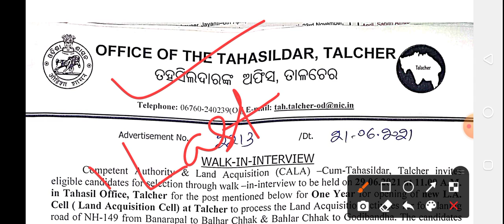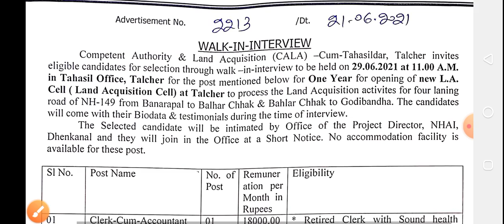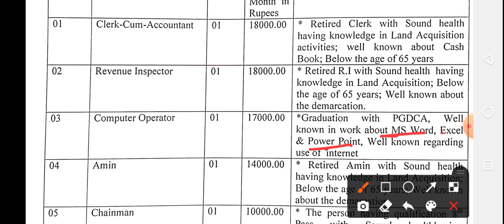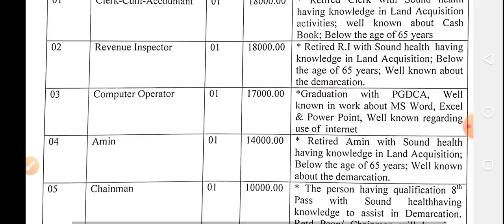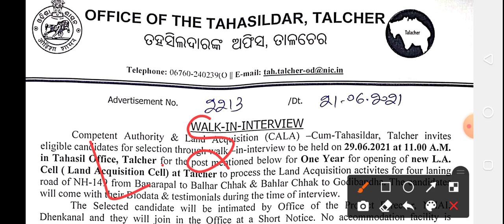Peon post vacancy tahasildar office!! Salary - 18,000!! 10th pass peon post vacancy 2021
mData entry job 2020,  10th pass data entry job odisha!! odisha job update 2020ts peon post requirements for odisha, peon job odisha, 10th pass job odisha peon,  peon post vacancy
jio company recruitment 2020, jio company vacancy, 10th pass jio company job, odisha job today
IBPS Clerk job 2020, bank job odisha, union bank, sbi bank, ibps bank, canada bank, anra bank required

odisha all gram panchat recruitment , odisha gram panchat job, odisha lattest job, private job, new job odisha, gram panchayat required 2020, advertising for recruitment of gram roza gar sevak (grs), oglf recruitments 2020, odisha grampanchayat level federation recruitment 2020, odisha job alert, ssc recruitment 2020, delhi police conestable recruitment 2020, ssc delhi police recruitment 2020, ssc constable recruitment 2020,exam time ncert, ossc recruitments 2020, junior clerk lattest job notification, odisha job update, odisha daily job, sr study point, odisha job in 2020, odisha nijukti khabar, odisha govt